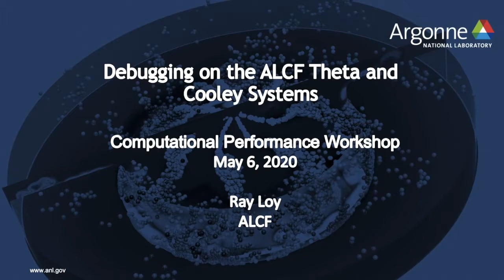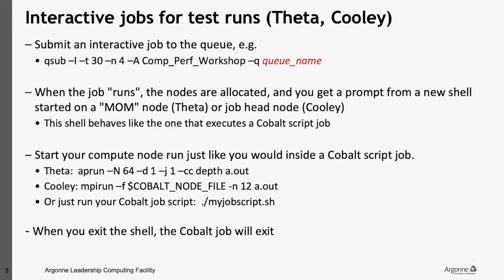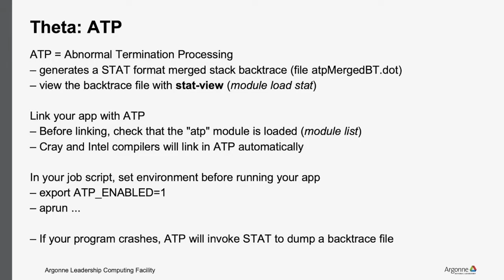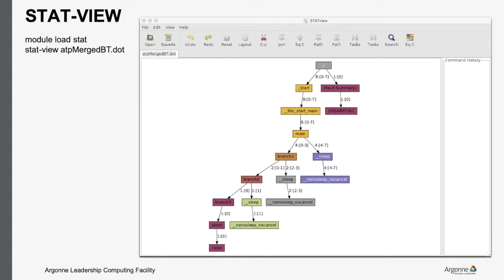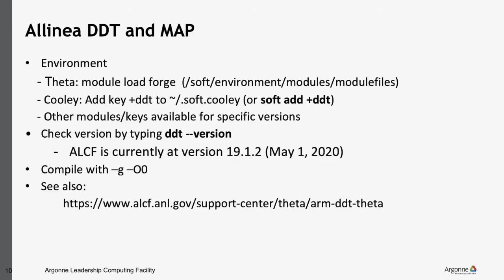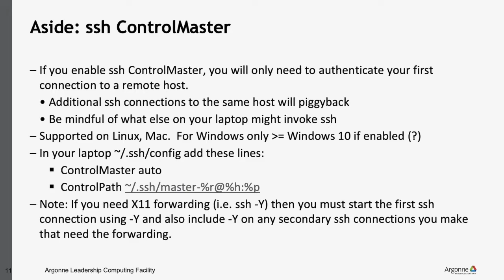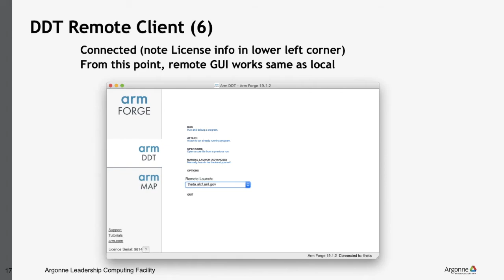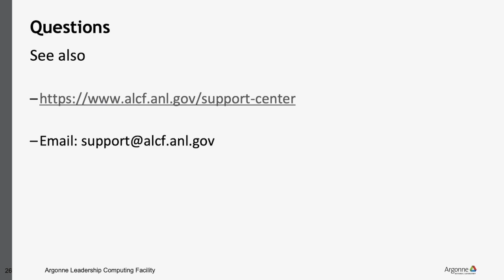Debugging on the ALCF Theta and Cooley Systems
This talk will provide an overview of debugging your code across ALCF resources.

Speaker: Ray Loy